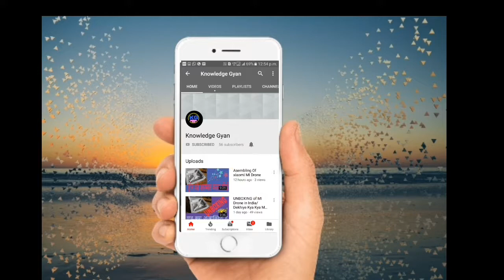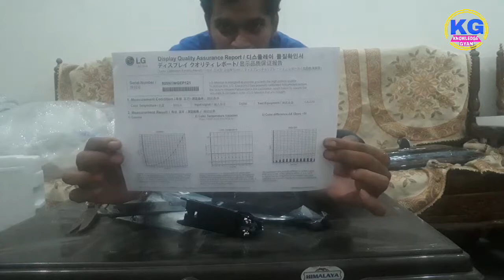LG 22 MP68VQ Moniter Order on Paytm | Unboxing Computer Moniter LG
Welcome to Knowledge Gyan

   Dosto Is Video me mene aapko LG ki Computer Moniter Ki Unboxing Karke Dikhayi hai
                    Agar aapko ye Video pasand aaya hai to is video ko like kare comment karke bataye ye video aapko kesa lga aur video ko share kare

Thanks